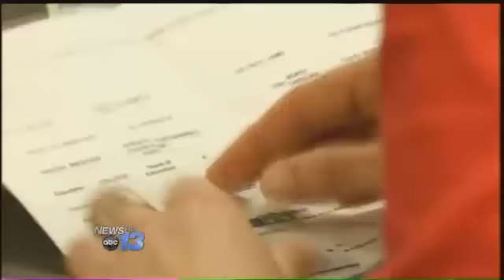Same Sex Couples March For Marriage Licenses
More than a dozen same-sex couples attempted to get marriage licenses Friday.Organized by Asheville-based campaign for southern equality, hundreds of supporters lined up outside the Buncombe County Register of Deeds Office to cheer on the couples. The cheers soon turned to sorrow as one by one the couples were denied a marriage license.Hours earlier the group marched on the Greenville County Probate Court. In all, 13 same-sex couples applied for marriage licenses and were rejected.The effort is part of a nationwide campaign, primarily in the south, to highlight what these couples say is discrimination against gays and lesbians.By Mario Boone
Follow Mario on Twitter @MarioBoone

Related Links:We Do Campaign
Charges Dropped In Same-Sex Marriage Demonstration
DNC 2012 Includes Support for Gay Marriage